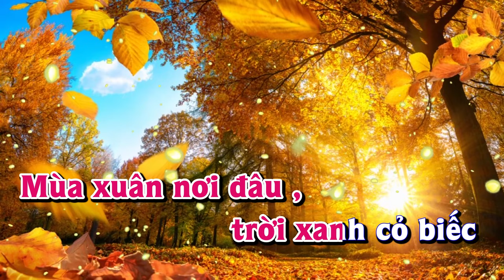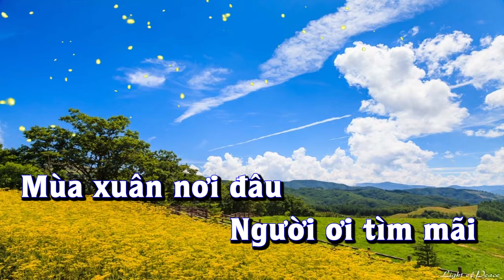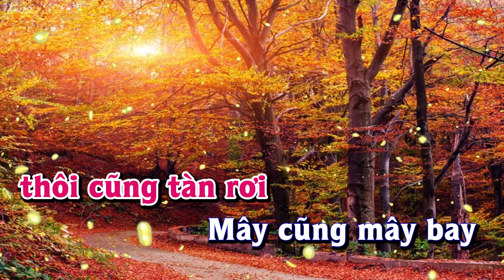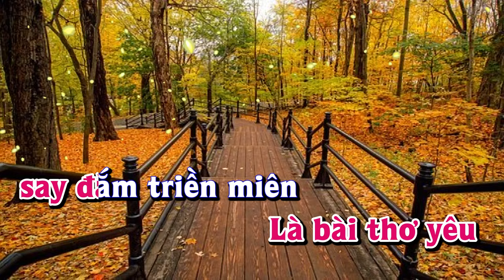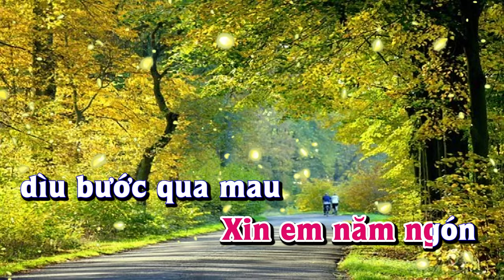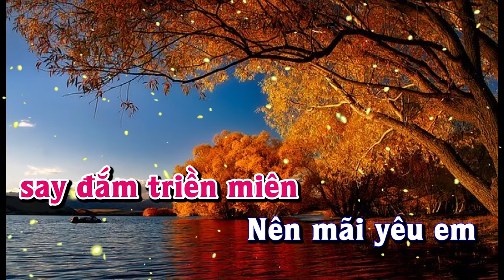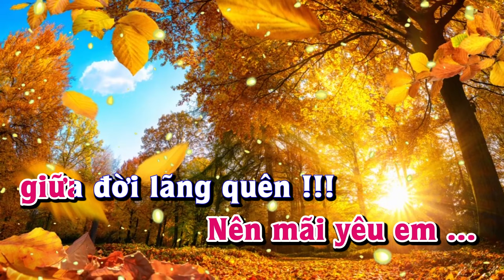Karaoke - YÊU EM GIỮA ĐỜI QUÊN LÃNG - Tone Nữ | Lê Lâm Music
Lê Lâm Music KaraokeYÊUEMGIỮAĐỜIQUÊNLÃNGToneNữ
KaraokeNhạcSốngYÊUEMGIỮAĐỜIQUÊNLÃNGToneNữ